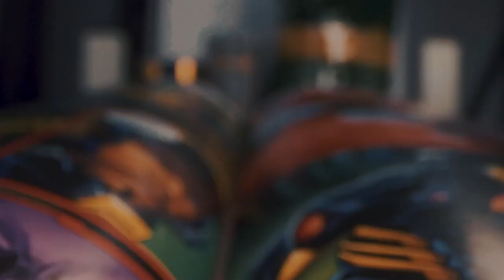Cosmic Crucible - This Skrull Team Was Bonkers! Why Did They Make This Character!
Feeling thirsty?

Time Stamps:
00:00 Opening
00:20 Stage 2 - Apoc Seed Vs Bifrost Skrull - 30k Punch Down
02:15 Stage 1 - New Warriors Vs Big Time Secret Defenders - 400k Punch Up
03:55 Stage 4 - Eternals Vs Rebirth - 30k Punch Up
05:20 Stage 2 - Secret Defenders Vs Bifrost Skrull - Clean Up
06:48 Stage 6 - Tangled Doom Vs Gamma - 330k Punch Up
08:20 Stage 5 - Masters Of Evil Vs Unlimited - 160k Punch Up
09:45 Stage 3 - Dorm Undying Vs Infinity Watch - 200k Punch Up
12:14 Results